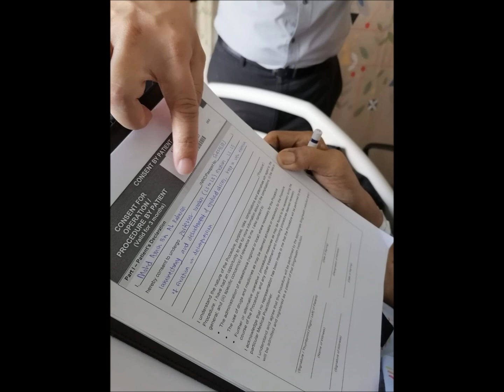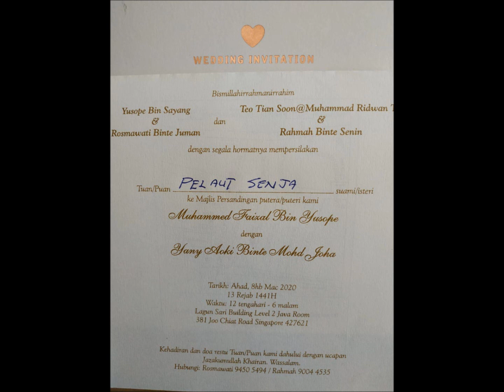PELAUT SENJA - 17thMarch20